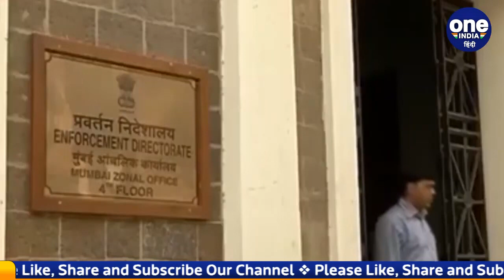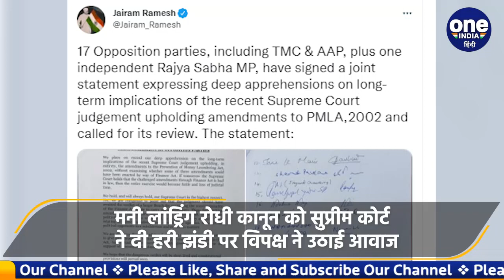PMLA पर SC के फैसले पर विपक्ष के 17 दलों ने बयान में क्या कहा| वनइंडिया हिंदी | *News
देश की करीब 17 विपक्षी पार्टियों (17 opposition parties) ने सुप्रीम कोर्ट (Supreme Court) के हाल के उस फैसले को खतरनाक करार दिया है जिसमें 2019 में मनी लांड्रिंग रोकथाम अधिनियम (PMLA) में किए गए संशोधनों को बरकरार रखा गया है। तो वहीं प्रवर्तन निदेशालय (ED) ने नेशनल हेराल्ड (National Herald) अखबार से जुड़े एक कथित मनी लॉन्ड्रिंग मामले में बुधवार को दिल्ली में यंग इंडिया के कार्यालय को सील (Young India Office Seal) कर दिया।